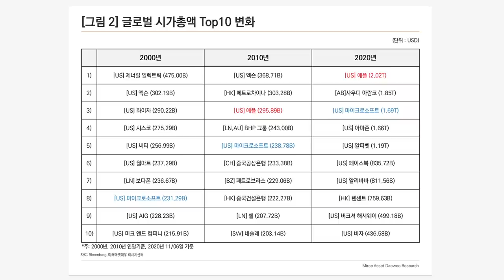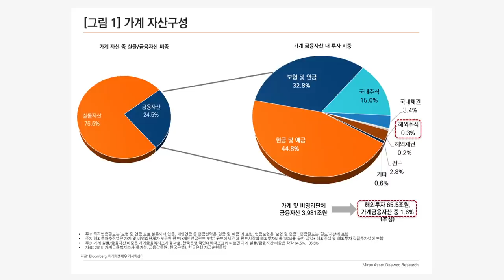게임체인저 등장? 화이자 백신발표로 인한 시장대응전략 f. 서철수 센터장